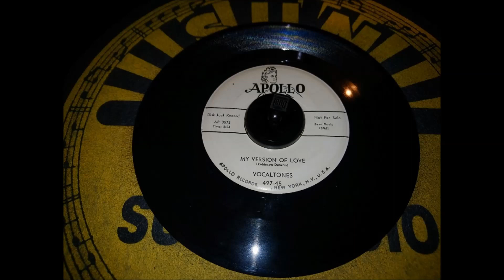THE VOCALTONES "My Version Of Love" US- APOLLO 1956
US - APOLLO 497 / 1956 .
Vocal Group / Doowop .